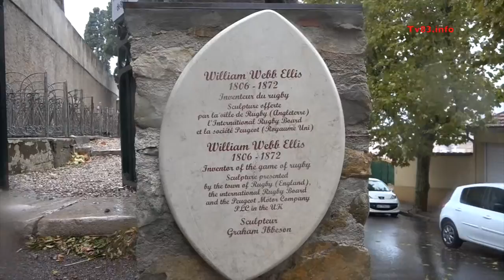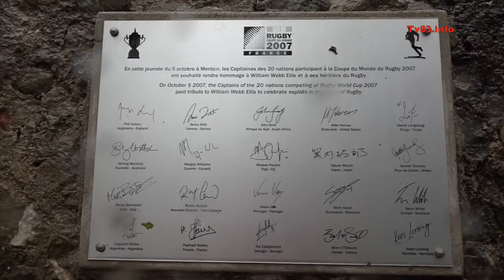Patrick Gilli Menton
Patrick Gilli ancien joueur du Nice Université Club et Gardien du cimetière de Menton bichonne la tome de William Webb Ellis